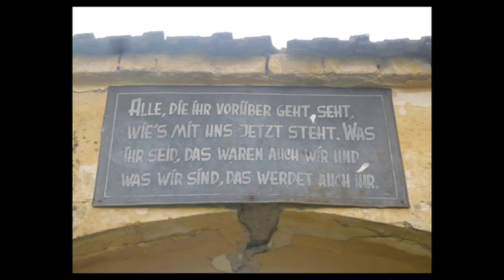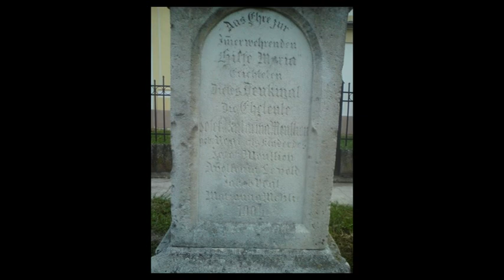1. NOVEMBER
WIR GEDENKEN ALLER UNSERER VERSTORBENEN FAMILIENMITGLIEDER, FREUNDE, LANDSLEUTE IN UNGARN UND AUF DER GANZEN WELT. WIR GEDENKEN ALLER VERSTORBENEN DONAUSCHWABEN AUF DER GANZEN WELT.
GOTT GEBE IHNEN DIE EWIGE RUHE UND DAS EWIGE LICHT LEUCHTE IHNEN.
RUHET IN FRIEDEN